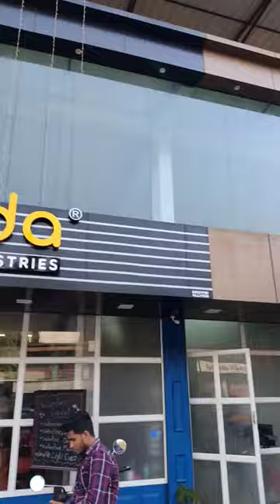പുട്ട് Ice cream🍦 കിട്ടുന്ന ഒരു അടിപൊളി spot palooda calicut